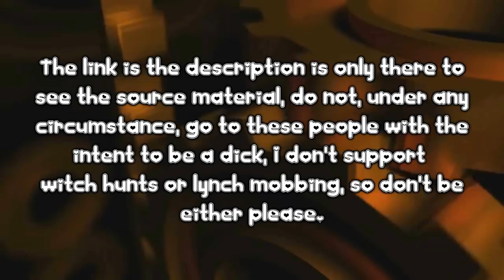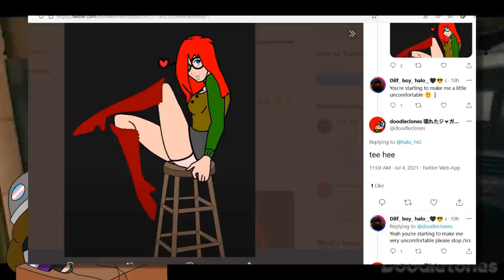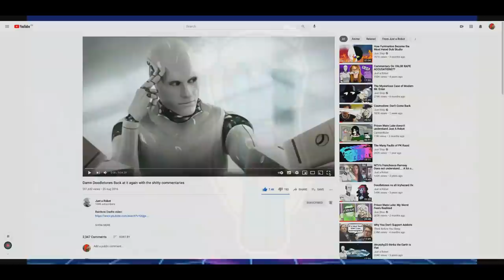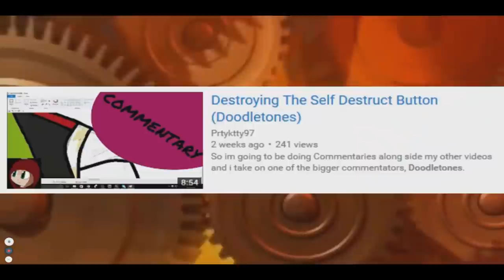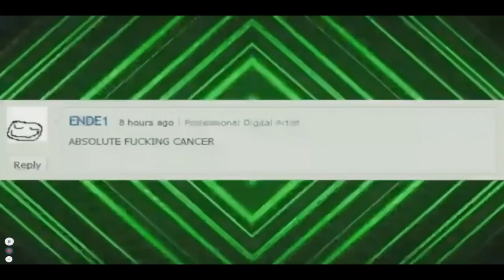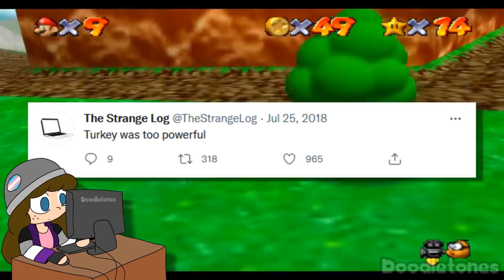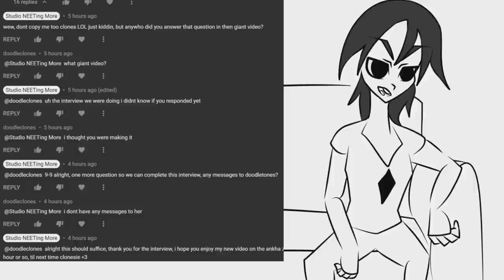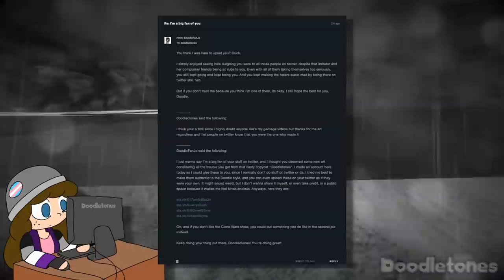IMPOSTOR: A Sylveon Story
This has been... a long time coming, I guess I'll await for the inevitable response that says I'm "sperging out" over a 15 year old impostor who has so many less subscribers than I do who has been posing as me all year. I'm tired. Also, yeah, don't harass anyone mentioned in the video, it makes everyone's lives just that much more miserable.

Timestamps:
0:00 - Prologue: Introduction
9:13 - Chapter 1: Confessions
35:20 - Chapter 2: Response
1:40:41 - Chapter 3: Repeat
2:17:51 - Chapter 4: Context
3:18:06 - Chapter 5: Critique
4:00:25 - Chapter 6: Laziness
4:40:12 - Chapter 7: Sexuality
5:10:05 - Chapter 8: Ouroboros
6:21:28 - Chapter 9: Hypocrisy
6:53:01 - Chapter 10: Enabling
8:17:47 - Epilogue: Demands